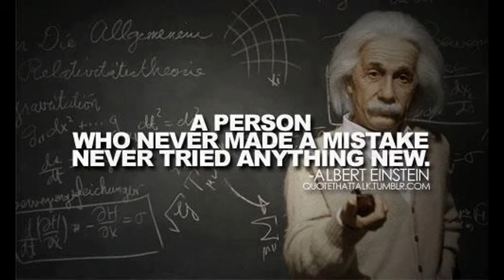Albert Einstein lived here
Albert Einstein (/ˈaɪnstaɪn/;[2] German: [ˈalbɛɐ̯t ˈaɪnʃtaɪn] ( listen); 14 March 1879 – 18 April 1955) was a German-born theoretical physicist. He developed the general theory of relativity, one of the two pillars of modern physics (alongside quantum mechanics).[1][3]:274 Einstein's work is also known for its influence on the philosophy of science.[4][5] Einstein is best known in popular culture for his mass–energy equivalence formula E = mc2 (which has been dubbed "the world's most famous equation")] He received the 1921 Nobel Prize in Physics for his "services to theoretical physics", in particular his discovery of the law of the photoelectric effect, a pivotal step in the evolution of quantum theory.